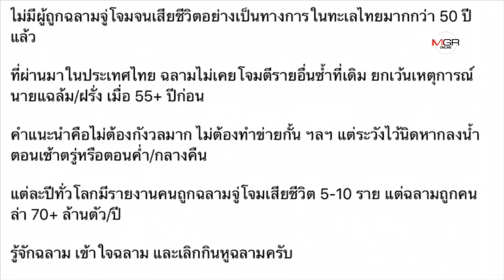ฉลามกัดนักท่องเที่ยวเป็นแผลเหวอะหวะ ขณะลงเล่นน้ำหาดนางทอง จ.พังงา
ฉลามกัดนักท่องเที่ยวเป็นแผลเหวอะหวะ ขณะลงเล่นน้ำหาดนางทอง จ.พังงา 13/01/2020